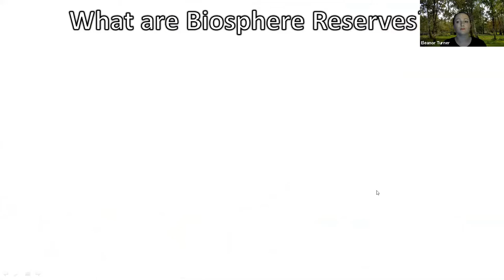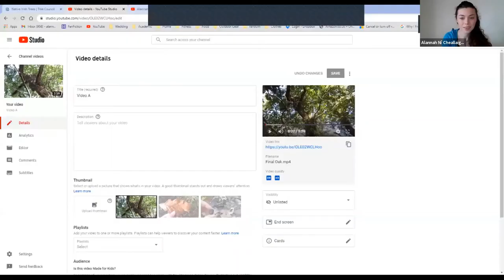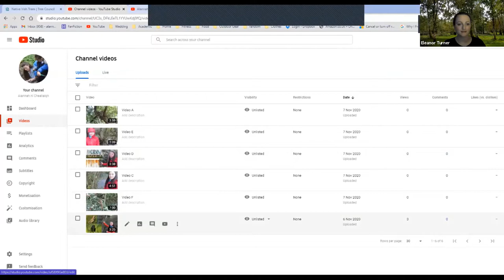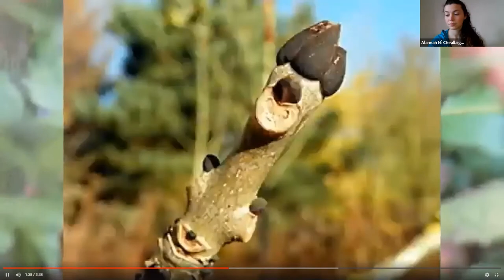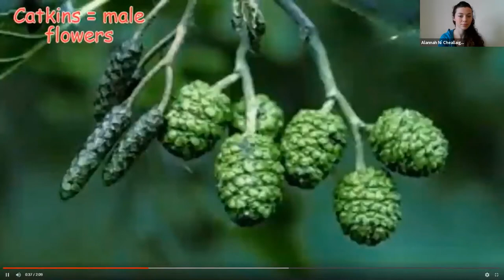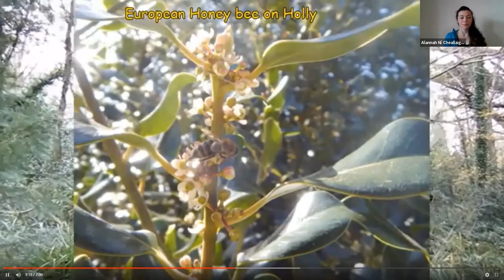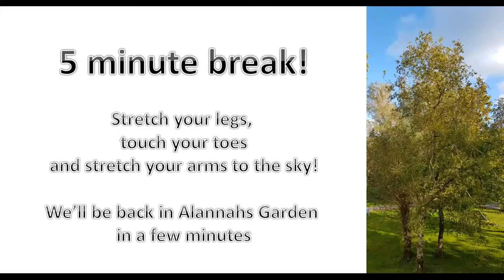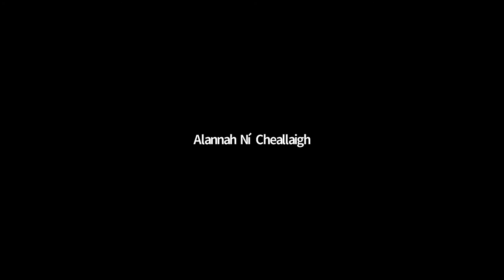The world of the Woods workshop